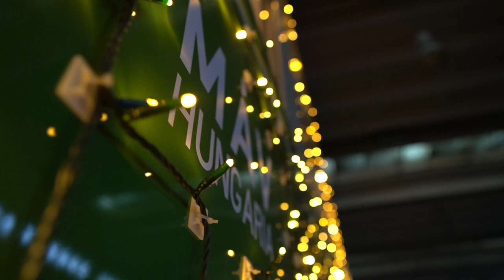Hull a hó a fenyőágra... Boldog karácsonyt kíván a MÁV-HÉV!